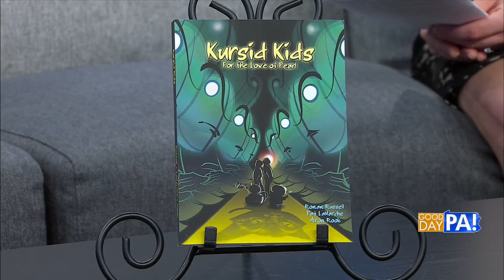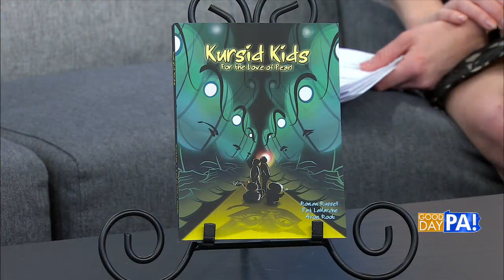02/23/23 - Good Day PA - Author Spotlight Pat LaMarche